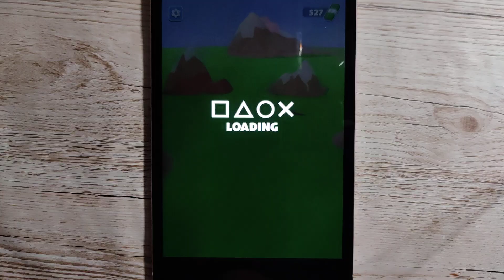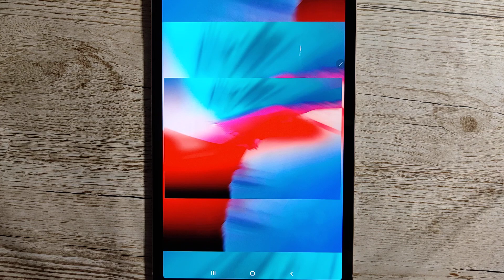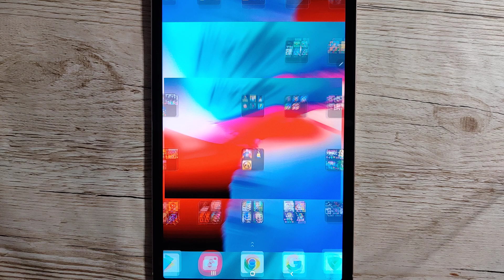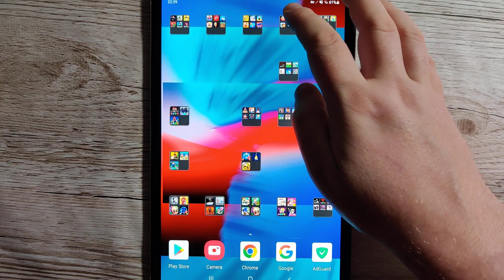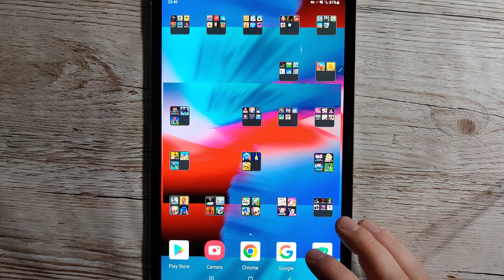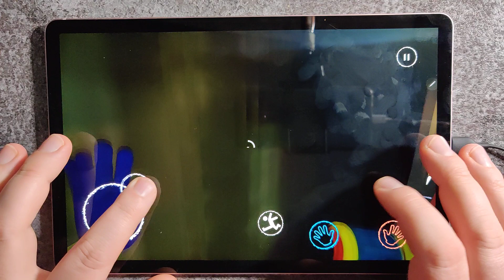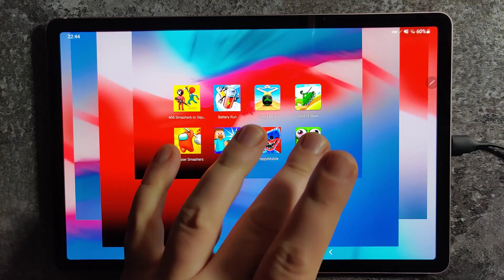Smashers io,Battery Run,Going Balls,Hills of Steel,Imposter Smashers 2,Ninja sword,Poppy Playtime